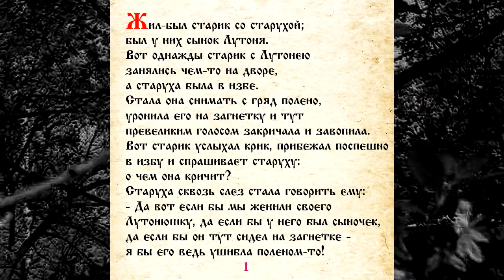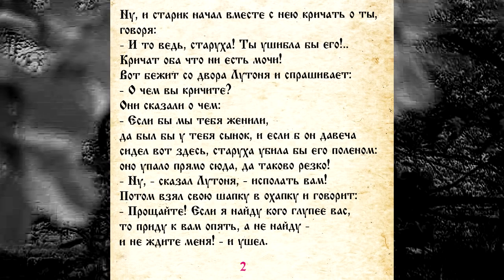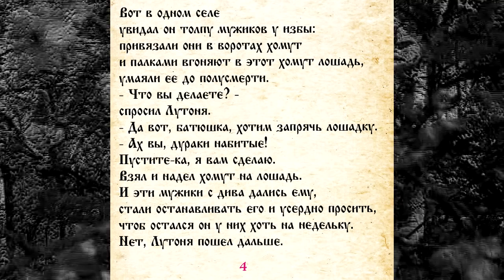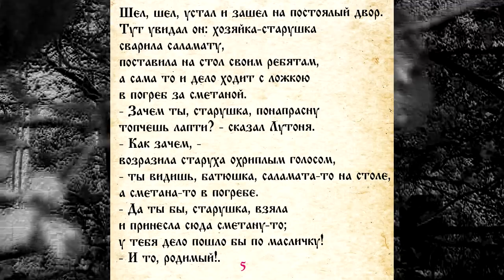СКАЗКА 047 ЛУТОНЮШКА